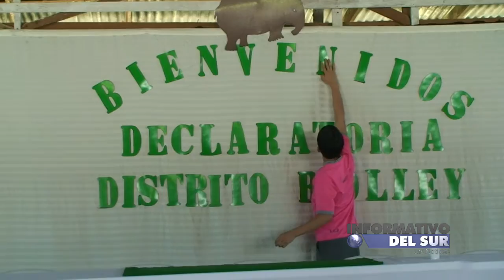Distrito turistico, asi fue declarado el pueblo de El Carmen de Biolley